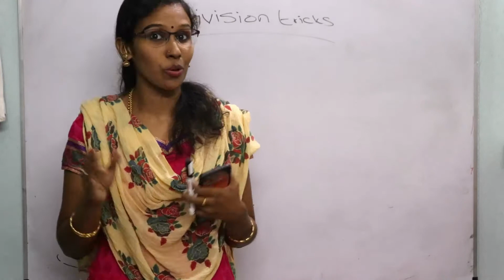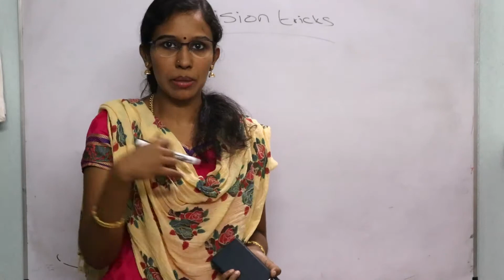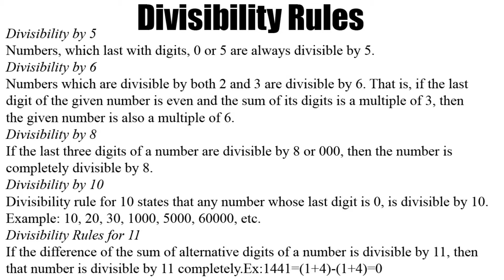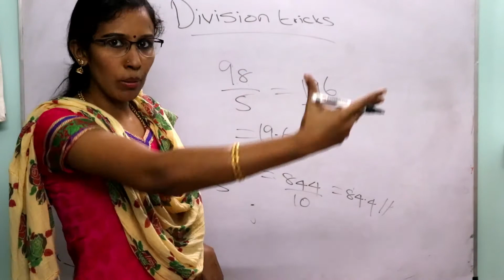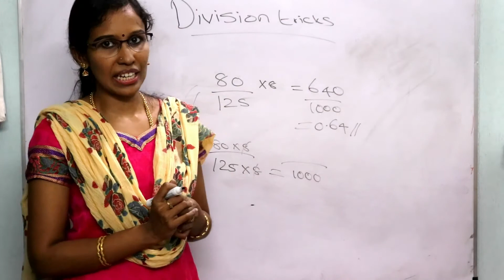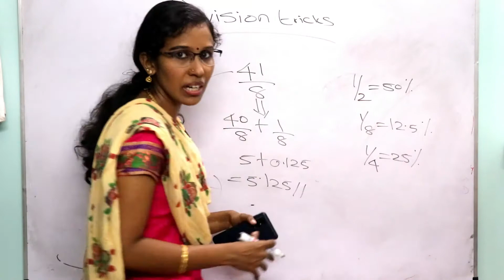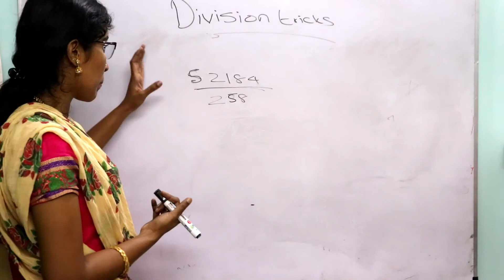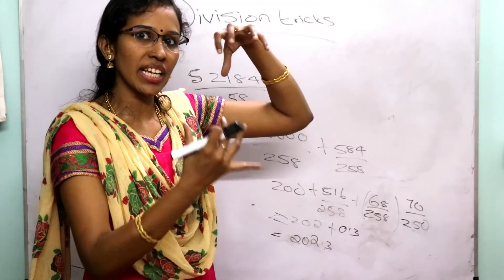Learn Division Tricks in 30 minutes-Useful from School to Competitive Exam preparation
In this video we are going to Learn Division Tricks in 30 minutes-Useful from School to Competitive Exam preparation.